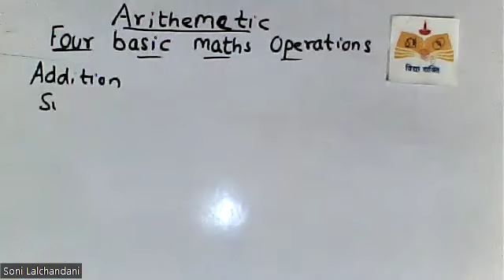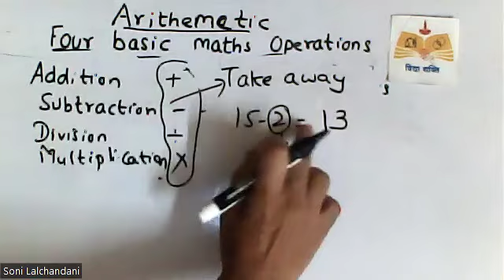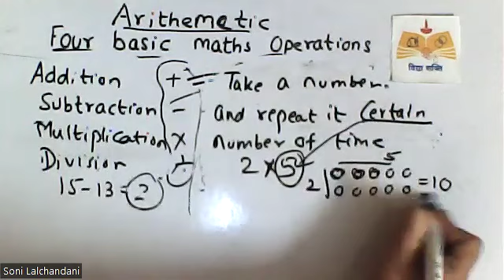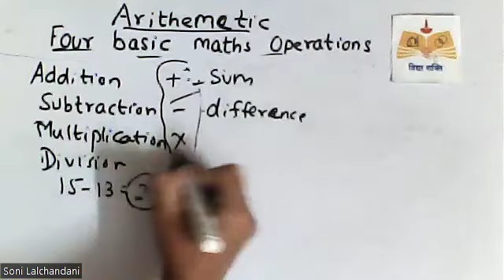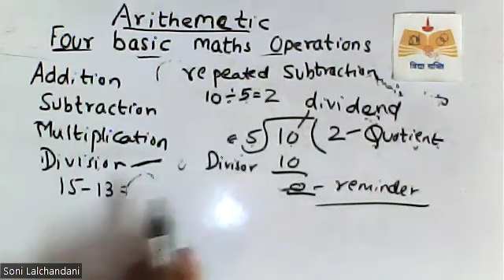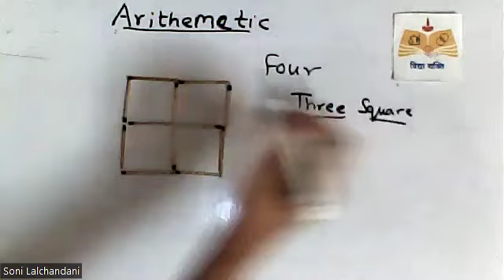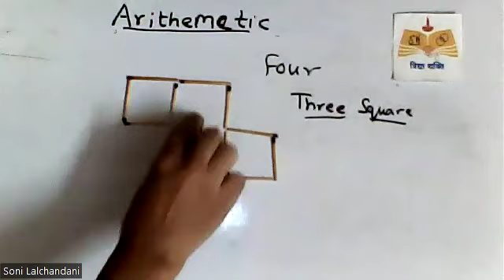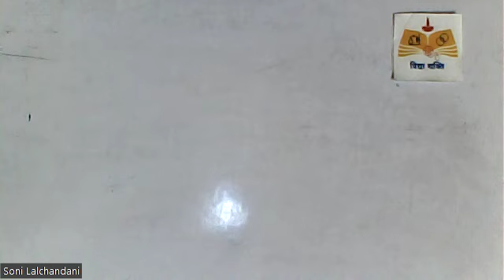(English RWE)1.Arithmetic Operations2.Match stick puzzles -(2)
1.Arithmetic Operations
*Addition -Total/Combining two or more numbers  to get the sum
*Subtraction- Take away to get the difference
*Multiply - calculating the product of two or more numbers
*Division-Sharing of an amount into equal sized groups to get the reminder and quotient
Symbols of the Operations
2.Match stick puzzles
Enables Lateral thinking -
Trial error method helps to solve the puzzle
Vocabulary
1.sum
2.difference
3..product
4.Quotient
5.Dividend
6.Divisor
7.Reminder
8.repeated addition
9.repeated subtraction
10.Operations